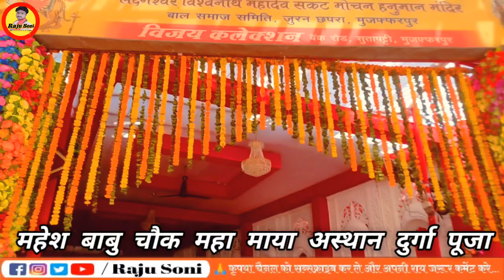महेश बाबु चौक महा माया अस्थान दुर्गा पूजा || Durga Puja || 2022 Muzaffarpur Durga Puja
महेश बाबु चौक महा माया अस्थान दुर्गा पूजा || Mahesh Babu Chowk Mahamaya Asthan Durga Puja || 2022 Muzaffarpur Durga Puja || @RajuSoni